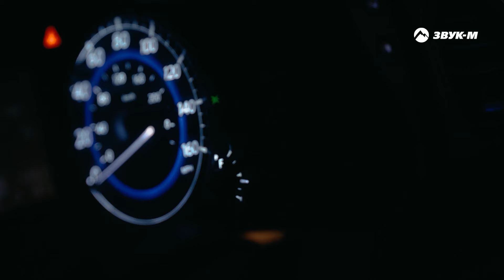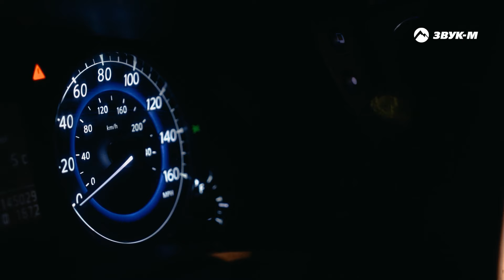ГАГО - Твоя любовь как осень | Премьера клипа 2023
Гаго спел о неуправляемых стихиях любви в новом сингле "Твоя любовь как осень"